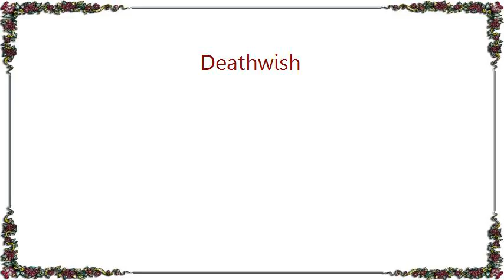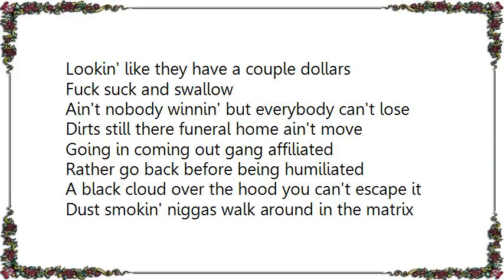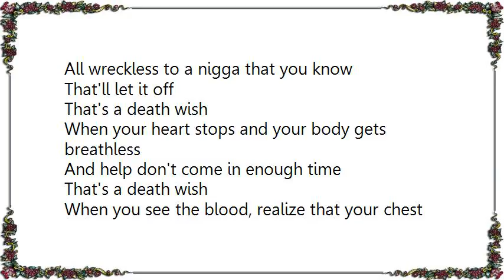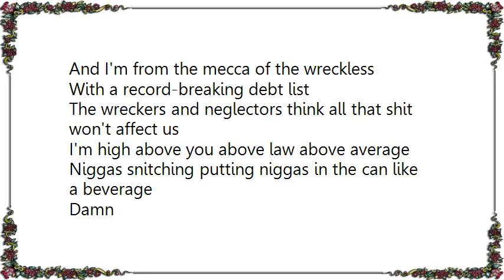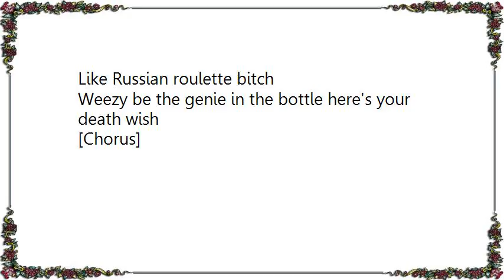Lil Wayne - Deathwish Lyrics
[Lyrics Lil Wayne - Deathwish]
[Jadakiss]
They must got a death wish
They was on the road to the riches back in the day they got off on the exit
Trill disrespect shit
Whenever a nigga try to fuck up your investment
It's hard to digest it
Young niggas don't want to get punched in they faces
So they keep the burner on, to catch a bunch of cases
These old niggas still think they livin' in the '80s
The shawties they knew since they were babies turn crazy
The bitches still holla at anybody
Lookin' like they have a couple dollars
Fuck suck and swallow
Ain't nobody winnin' but everybody can't lose
Dirts still there funeral home ain't move
Rather go back before being humiliated
A black cloud over the hood you can't escape it
Dust smokin' niggas walk around in the matrix
Loyalty is thin, tension is thick
Look at a broke nigga's face when you mention a brick
Stick up kids come around, when they sense that you rich
Cans of lizzle get lit, when you get hit with a fifth
Niggas they used to hoop dreamin' is now sellin' the piff
And they still rattin' but you can't tell if you stiff
Especially when the tek spit, fuck around get your head and your neck hit
Lookin' for a death wish, walk

[Chorus: Jadakiss]
Talkin' out your mouth
All wreckless to a nigga that you know
That'll let it off
That's a death wish
When your heart stops and your body gets breathless
And help don't come in enough time
When you see the blood, realize that your chest is hit
And don't know where it came from
When you know a nigga whole style's on select shit
(young money)when you violate 'em, fwah

[Lil Wayne]
On that way left shit
Better get right or get left shit
Better hit right or get left, hit
Even if you threw the best pitch
Yes bitch
It's Weezy F. Bitch
I'm the best, bitch
Motherfuck your guest list
I'll be like let's just kill 'em
And get breakfast
Neck slit, next shit expect this
Every time you check this
I'm exit I mean excited to be your death wish
Bitch I wear this G-shit on my heart not my necklace
And I keep the hypno' for the hecklers
And I'm from the mecca of the wreckless
With a record-breaking debt list
The wreckers and neglectors think all that shit won't affect us
I'm high above you above law above average
Niggas snitching putting niggas in the can like a beverage
Damn
I pop out your head fuck up your memories
I'll put a bullet in Nina head and let her reminisce
Yea
You still don't remember shit
You gon' remember this
I'm knockin' niggas down this year
I'm on my timber shit
Big lion growl at you niggas on that simba shit
I be on that fuck yo clique I kill every member shit
Cool as December shit
Bang in any weather shit
And they can buy your bag but the parts sold separate
Yea that's a bad bitch
Like Russian roulette bitch
Weezy be the genie in the bottle here's your death wish

[Chorus]